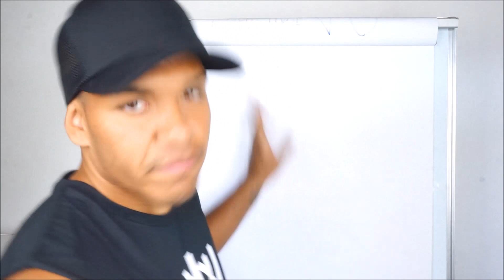How To FINALLY Stop Emotional Eating Once And For all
- Matt